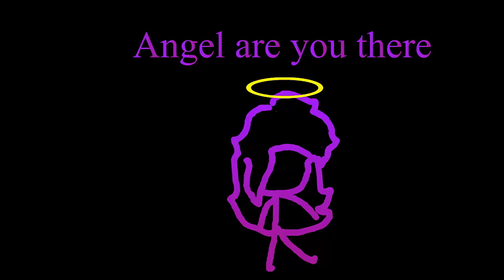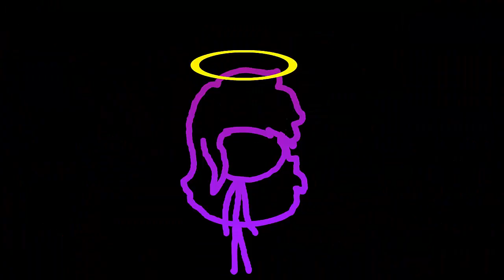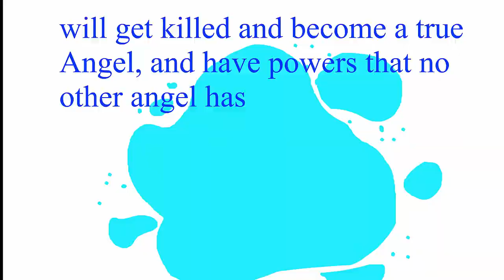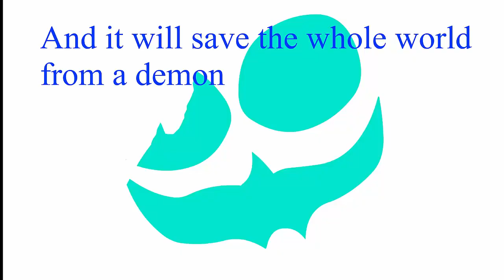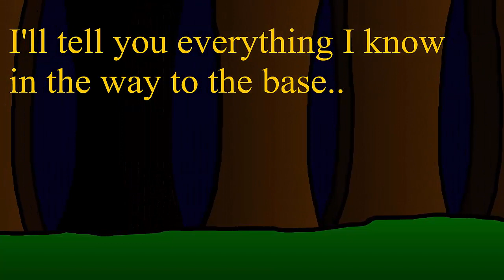Animation | Angel Fails - Burn (Episode 2) | An Original Series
Angel is trying to get some awnsers about whats going on, and then she meets Alex.

this is the second episode of angel fails. woo. also in the third ep there will be a huge fight scene...